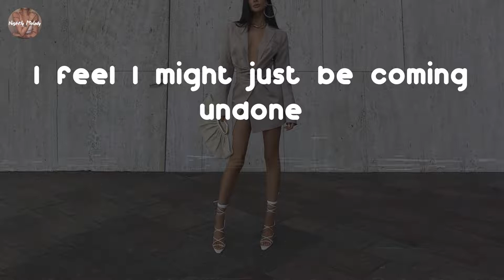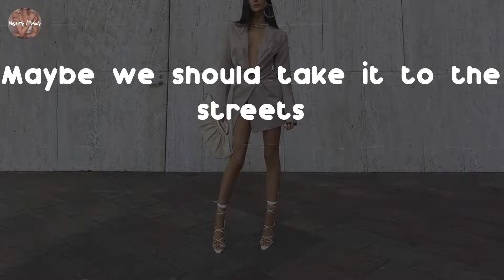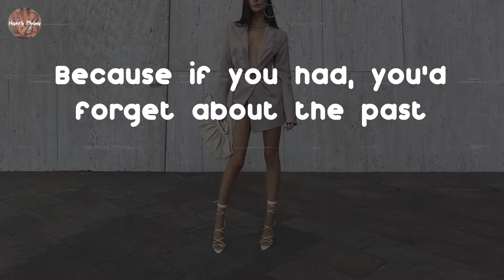Tems - Found (feat. Brent Faiyaz) (Lyric Video)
Found (feat. Brent Faiyaz) - Tems lyrics:
People always try to get involved
I feel like I'm done
I don't know where to run
People always trying to take a bite out of my mind
If you need a fight
Maybe we could start
I feel I might just be coming undone
Tell me why you can't be found?
It's so unreasonable
I know you
Love is a difficult life
Maybe we should take it to the streets
Basically, I might not be weak
Basically, I might not be falling
Basically, I might be used to this
I found myself
Found myself
Found
I found myself
Found myself
Found
Before this gets out of hand
No more distance let's just dance
I'll mind my manners
Won't take advantage
Trust I can manage that
Can you picture that?
Yeah, I don't know who you been dealing with
But I guarantee that you ain't been with this
Because if you had, you'd forget about the past
Won't take advantage, trust I can manage that
I found myself
Found myself
Found
I found myself
Found myself
Found